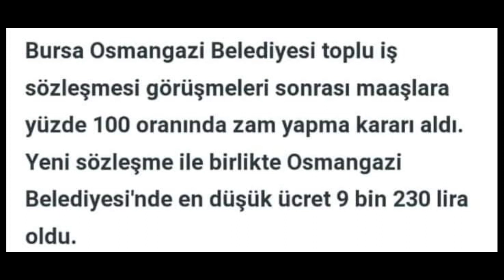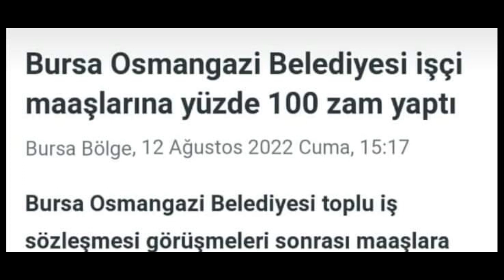O kurumda işçilerin maaşlarına yüzde 100 zam yapılmıştır. En düşük işçi maaşı net 9 bin 230 TL oldu!